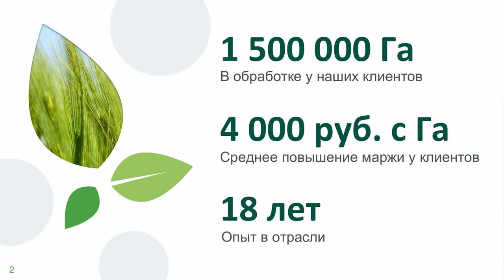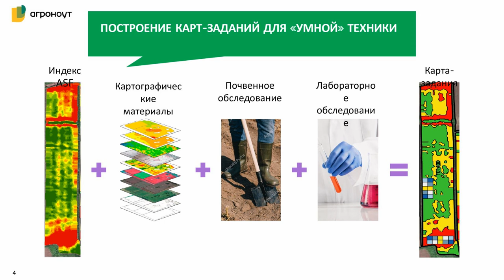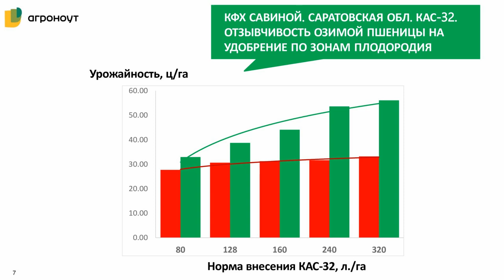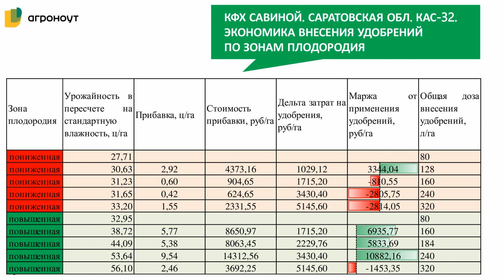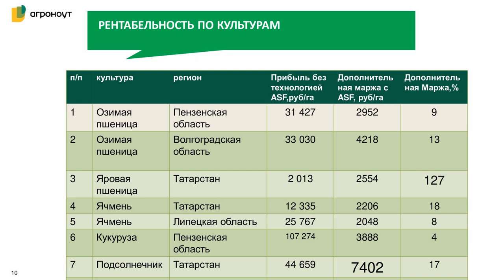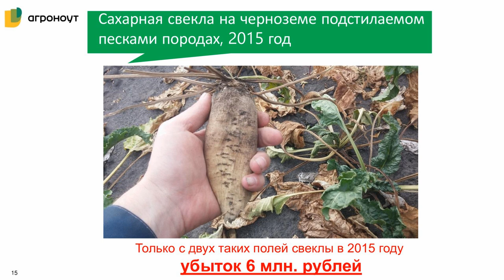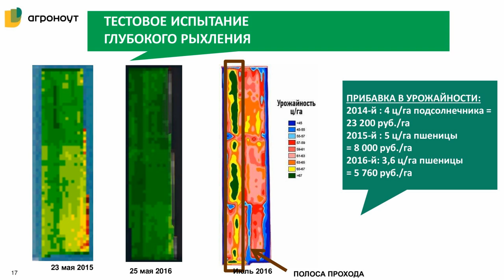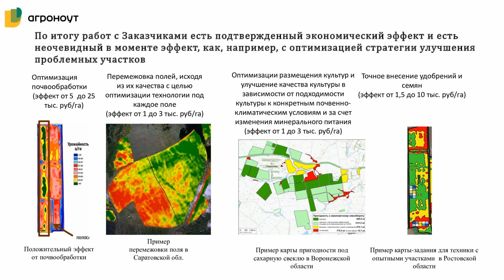Почвенно-ландшафтное обследование полей: смыслы и выгоды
В нынешних условиях агрономические или организационные просчёты дорого обходятся хозяйствам. Не случайно так популярны стали вложения в «исключение ошибок». Какие здесь могут быть примеры? Не сыпать удобрения туда, где они не сработают. Не размещать затратные в производстве культуры на полях, которые под эти культуры не подходят. Подбирать под плодородные почвы лучшие сорта и гибриды, а под худшие земли – неприхотливые культуры. Для этого хозяйствам необходимо хорошо знать свои сельхозугодья. Помочь в этом может почвенно-ландшафтное обследование полей – о том, как оно проводится, рассказал эксперт компании «Агроноут» Денис Поваляев.

– Если вы задумываетесь о точном земледелии, первый проект, который стоит реализовать в хозяйстве, – это почвенно-ландшафтное обследование полей.

Все базовые факторы, которые лимитируют урожайность сельхозкультур, можно разделить на три категории:

управляемые, на которые мы можем повлиять быстро (например, недостаток элементов питания или переуплотнение);
регулируемые – можем повлиять, но медленно (кислотность, солонцеватость, микрорельеф);
нерегулируемые – те, что экономически оправданными методами мы изменить не можем (каменистость, слитизация, гранулометрический состав почвы и так далее).
Почвенно-ландшафтное обследование полей позволяет нам воздействовать на управляемые и регулируемые факторы, а также учитывать нерегулируемые факторы – и подстраивать под них свою деятельность.

Обследование начинается с ретроспективного мониторинга. Мы изучаем спутниковые снимки за 37 лет, затем рассматриваем картографический материал. После этого делаем классические почвенные разрезы. Во время полевого обследования отбираем пробы для агрохимического анализа почвы. Результатом нашей работы становятся карты полей с обозначенными на них зонами плодородия.

Какие возможности открываю перед хозяйством эти карты?

Во-первых, вы можете приступить к дифференцированному внесению удобрений в зависимости от зон плодородия. Составляя карту диф. внесения, мы обязательно закладываем опыты – тестовые квадраты, которые покажут, как работают разные нормы удобрений в зонах с высоким и с низким плодородием непосредственно на ваших полях. На графике показано, как реагировала озимая пшеница на изменение нормы КАС-32 в зонах повышенного и пониженного плодородия на поле нашего клиента. В одной части поля удобрение работает и приносит деньги, в другой – ведёт к излишним расходам.

Второе преимущество почвенно-ландшафтного обследования полей – возможность составить рейтинг полей хозяйства и пользоваться им при планировании производственной программы. На лучших полях вы можете сеять более дорогими семенами и работать лучшими удобрениями, на полях с «красными зонами» – использовать неприхотливые культуры. Мы помогаем хозяйствам составлять карты пригодности полей к определённым культурам, чтобы в процессе ротации полей вы не получали убытки.

В-третьих, почвенно-ландшафтное обследование предполагает  составление карты переуплотнения полей – с указанием глубины залегания плужной подошвы. Обладая такой информацией, вы можете проводить глубокорыхление там, где это необходимо – и улучшать характеристики почвы в долгосрочной перспективе.

Опираясь на 18-летний опыт работы с хозяйствами, чей земельный банк в общей сложности составляет 1,5 млн гектаров, мы подсчитали, какой экономический эффект получают сельхозпроизводители после проведения почвенно-ландшафтного обследования своих земель:

эффект от оптимизации почвообработки – от 5 до 25 тыс. руб./га;
эффект от перемежовки полей с целью оптимизации работ – от 1 до 3 тыс. руб./га;
эффект от оптимального размещения культур и изменения минерального питания – от 1 до 3 тыс. руб./га;
точное внесение удобрений и семян – от 1,5 до 10 тыс. руб./га.

Как повысить производительность труда при небольших вложениях? Как сэкономить на основных агроприёмах? Какие инвестиции окупятся за сезон? Об этом эксперты Клуба агрознатоков говорили на встрече в рамках выставки «Интерагромаш».

Стратегический партнёр:
Банк "Кубань Кредит" - ведущий самостоятельный банк Краснодарского края, лидер отрасли на юге России по кредитованию малого и среднего бизнеса.